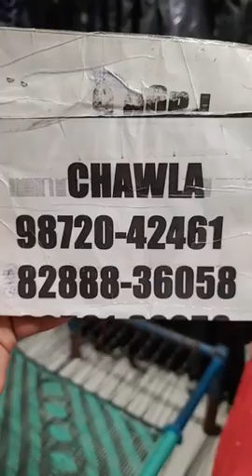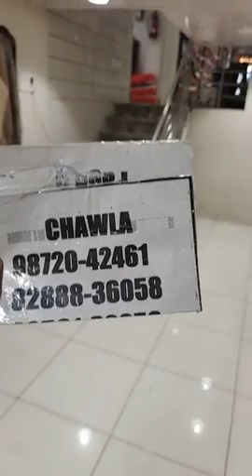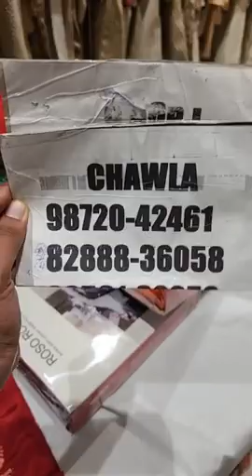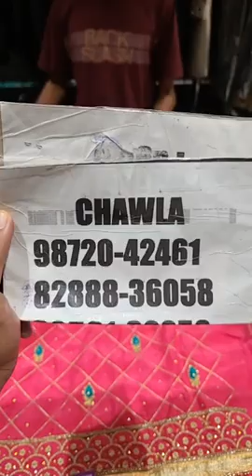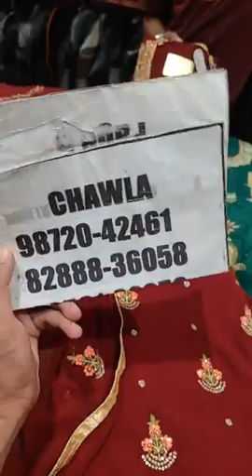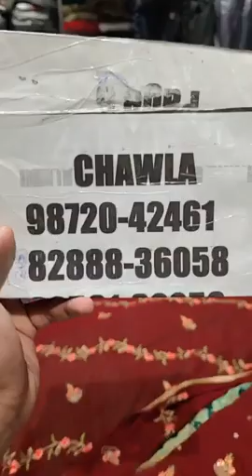Big Sale Dhamka Punjabi Suits Collection || Rippy Chawla Cloth House